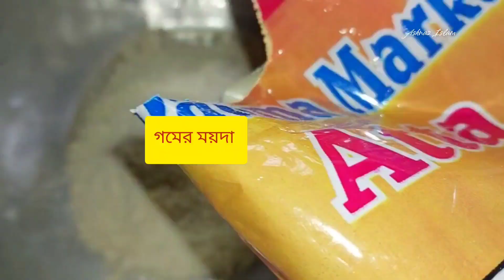নলেন গুড়ের পরোটা ।। এই সুস্বাদু রেসিপি আপনিও বানিয়ে দেখুন ।। বাড়ির সকলে চেটেপুটে খাবে ।।